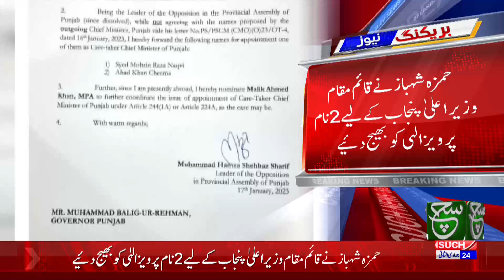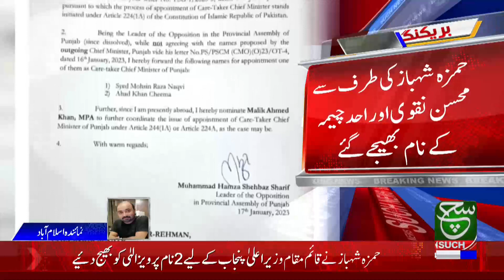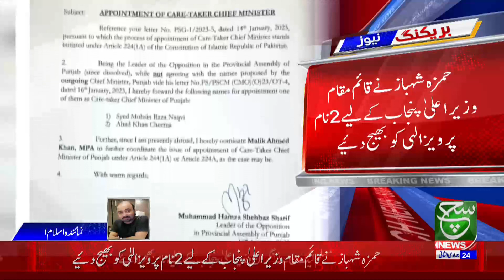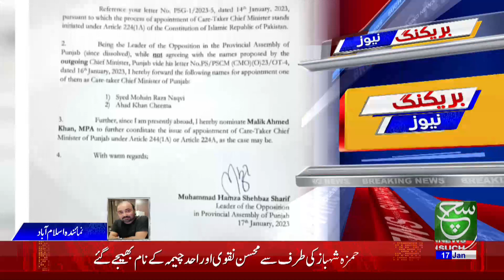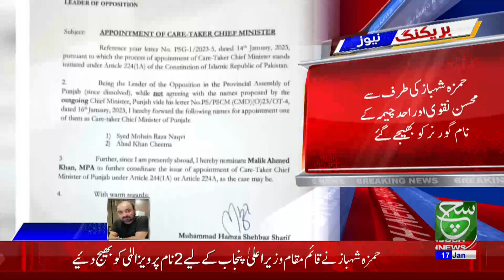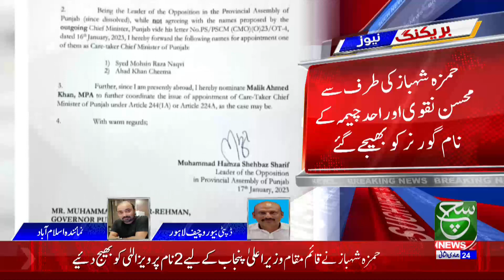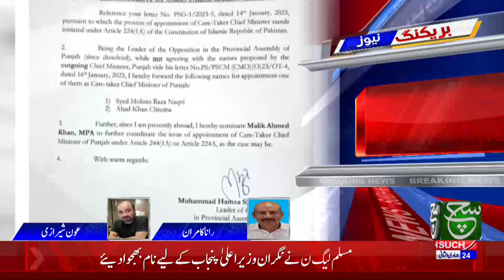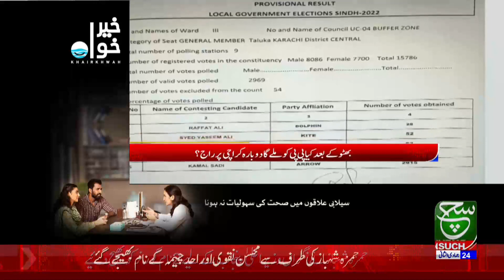Abdul Latif Afridi Case | Bulletin 06:00 PM | 17 January 2023